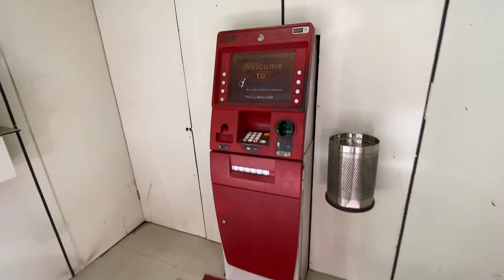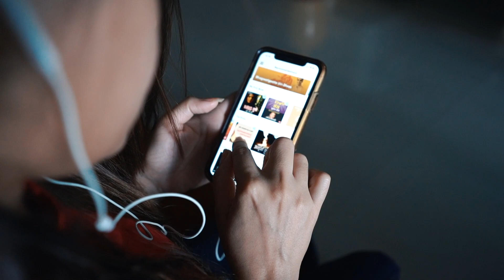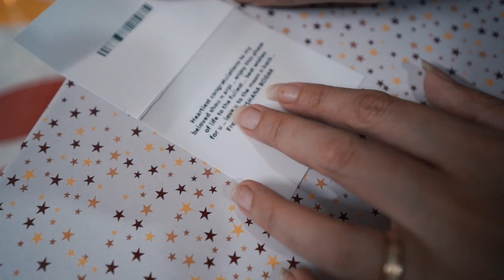FIRST Pregnancy GIFT 🎁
STORYTEL Offer Valid only till 25th May, get unlimited access to audiobooks at just Rs 295 for 6 months